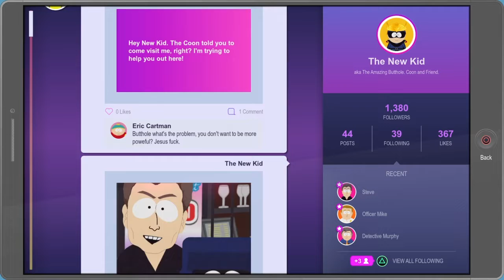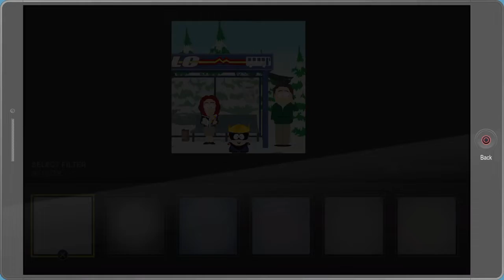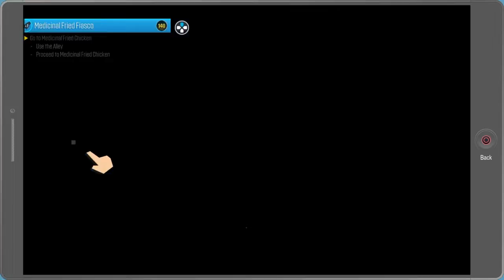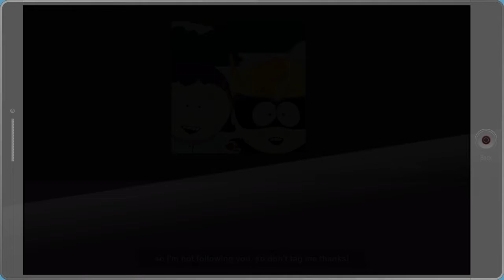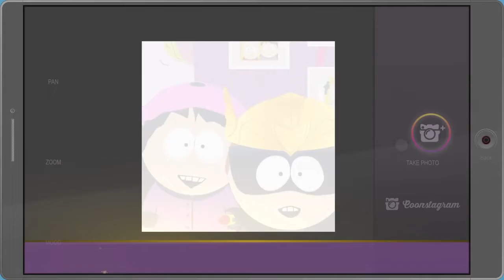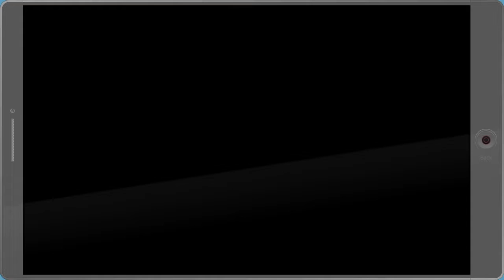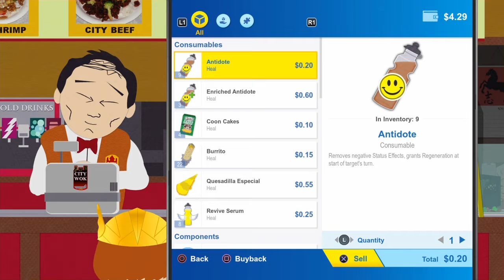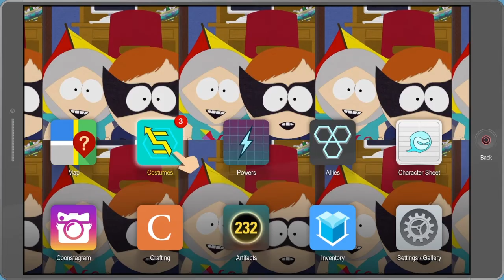Grinding some side missions: South Park TFBW Part 2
sorry i couldn't upload part 1 YouTube decided not to process the video so i hope you enjoy the video